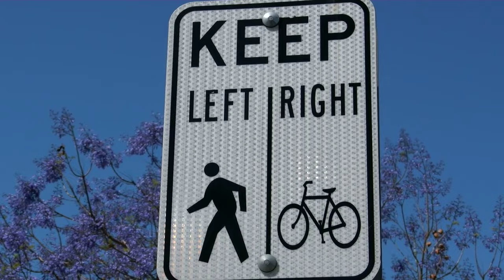Jamie Pityinger - Law Would Affect Cyclists